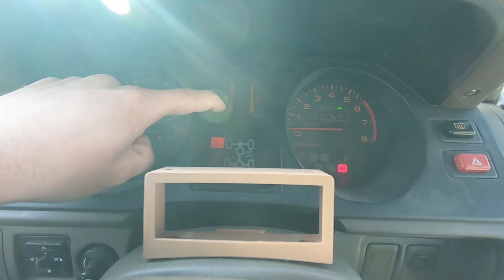Dodge Raider/ Montero Diesel Swap Pt 3. Finally running!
After finding out my 4d55t had low compression I rebuilt it and slapped it back in the car. Turns out i did a pretty okay job at it, and now it runs.